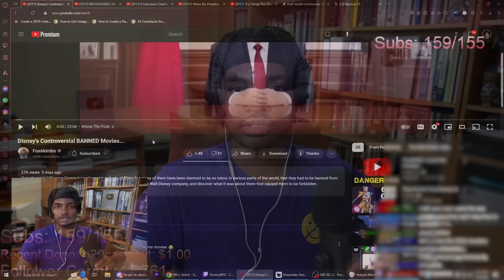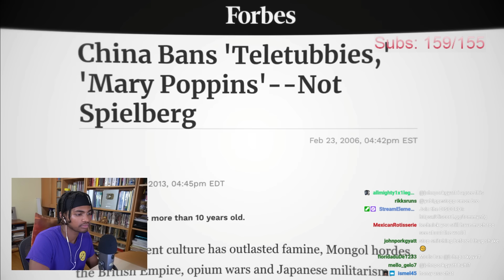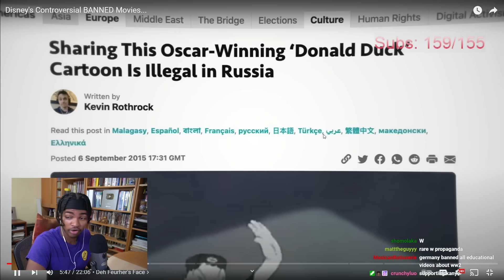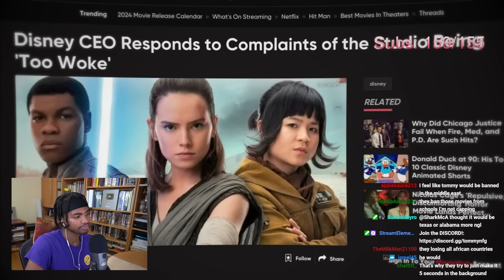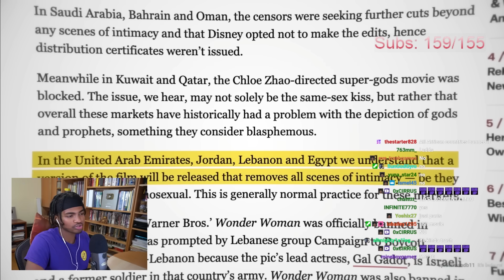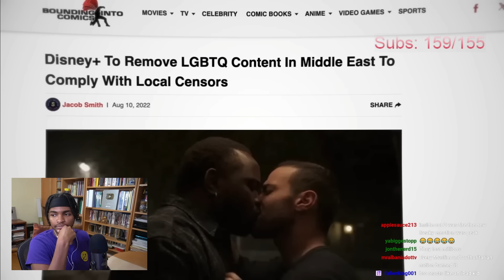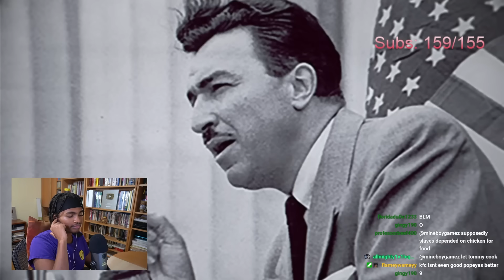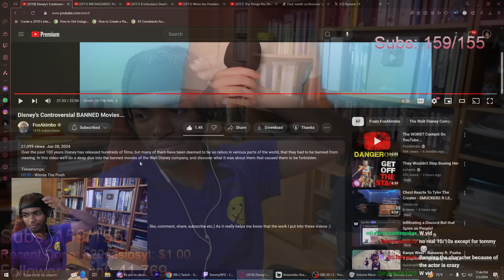Disneys Wild BANNED Movies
Original Channel: @FoxAkimbo